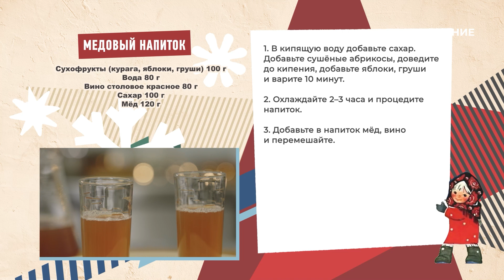Медовый напиток | Рецепт | Вкусно по ГОСТу (2024)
Чем заменить газировку и соки на празднике? Попробуйте приготовить вкусный медовый напиток! Рецепт взят из сборника «Питание для всех» 1978 года.

Программа: «Вкусно по ГОСТу» – Рецепт – Медовый напиток.